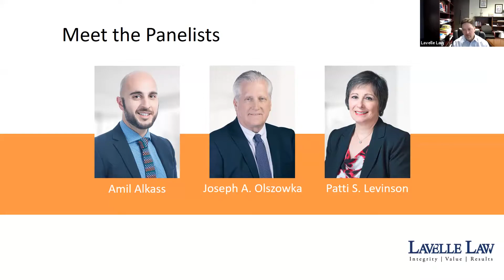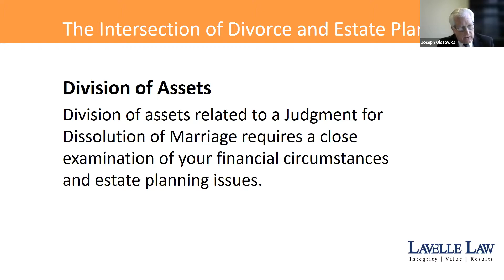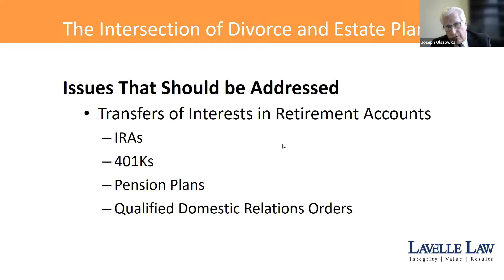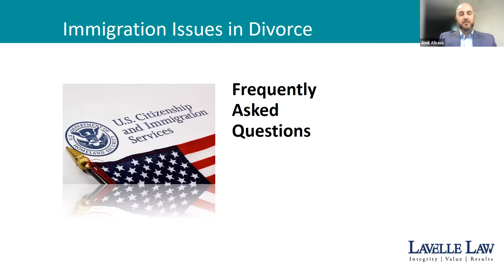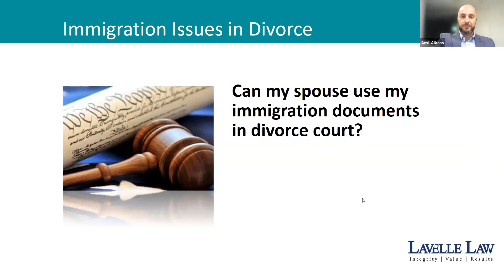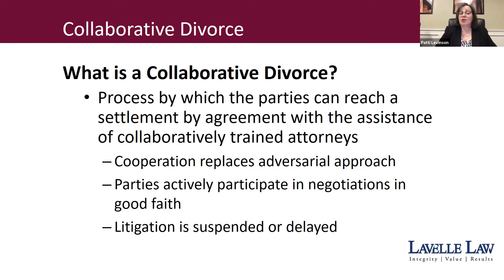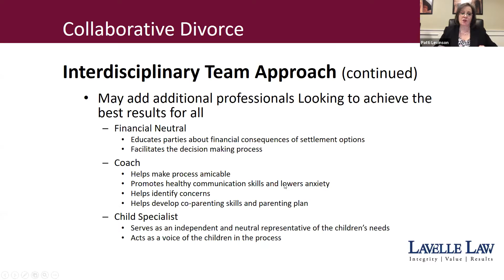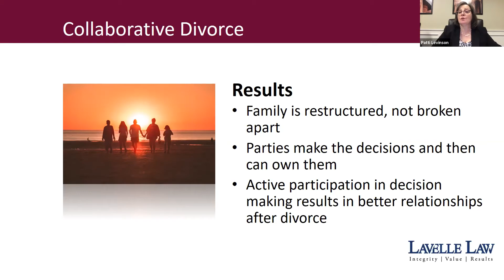Unpacking Less Common Issues in Divorce – A Lavelle Law Breakfast Briefs Webinar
While even the most simple divorce proceeding can be complex, there are certain issues that make it more complicated, such as estate planning and immigration issues. On the other hand, amicable divorce proceedings can be resolved without extensive court proceedings by engaging in collaborative divorce. In this video, Lavelle Law’s family law attorneys, Amil Alkass, Joseph Olszowka, and Patti Levinson explore how these issues can impact a family law proceeding.